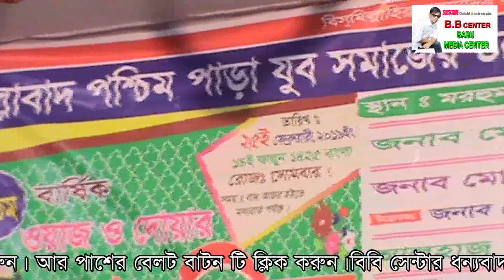রাবিয়া বশরির জীবন কাহিনী 2য় খন্ড।মুফতি মনিরুল ইসলাম চৌধুরী মুরাদ।Bangla waz | Monirul islam murad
bb_center
Bangla waz | Monirul islam murad | Rabeya Bosore=2nd | মুফতি মনিরুল ইসলাম চৌধুরী মুরাদ ...2019
waz=Monirul islam murad
Sub=Rabeya Bosore=2nd
বিষয়: রাবিয়া বশরির জীবন কাহিনী 2য় খন্ড
আলোচনায় -মুফতি মনিরুল ইসলাম চৌধুরী মুরাদ
Lyric: Md Billal
Record Label: bb center
আসসালামু আলাইকুম
আপনারা দেখছেন ইউটিউব অনলাইন চ্যানেল  bb center
 সাবক্রাইব করে আমাদের পাশে থাকবেন))
bb center
Tankas All Frindes Youtube Bothers & Sister . My youtube Channel New Song, Comady,Waz,Gojul and Others Video.

bb_center# মুফতি মনিরুল ইসলাম চৌধুরী মুরাদ# ওয়াজ#